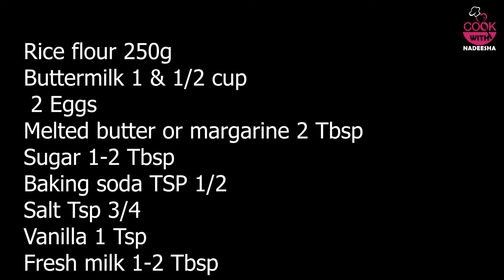උදේ කෑමට පෝෂ්‍යදායි හාල් පිටි පෑන්කේක්|breakfast pancakes|Healthy pancakes|pancakes sinhala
අවශ්‍ය දේවල්

හාල් පිටි 250g
බටර් මිල්ක් කෝප්ප 1 1/2  (නැවුම් කිරි කෝප්ප 1 1/2 + දෙහි යුෂ මේ හැ 1 1/2 මිශ්‍ර කරන්න )
බිත්තර 2
දිය කරගත් බටර් හෝ මාගරින්
සීනි මේස හැදි 1-2
බේකින් සෝඩා තේ හැදි 1/2
ලුණු තේ හැ.3/4
වැනිලා තේ හැ.1
නැවුම් කිරි මේස හැ.1-2 (පිටි මිශ්‍රණය උකු වැඩි නම් පමණක්  එකතු කරන්න )

Ingredients

Riceflour 250g
Buttermilk 1 .5 cups  (freshmilk 1.5 cups +lime juice Tbsp 1.5 )
2 eggs
melted butter or magarine 2 tbsp
sugar 1-2 tbsp
Baking soda tsp 1/2
salt tsp 3/4
vanilla 1 tsp
fresh milk 1-2 tbsp (If needed)

ඩෝනට්ස් හදන ලේසිම ක්‍රමය |doughnuts recipe sinhala| easy recipe |tea time recipe sinhala| srilankan

Atta flour pancake| Red velvet pancake |රෙඩ් වෙල්වට් පෑන්කේක් |pancake recipe Sinhala |Quick| Easy

coffee pudding |කොෆි පුඩින් |pudding recipe sinhala|srilankan recipe|coffee|custard pudding|easy

Jelly pudding recipe Sinhala |කොෆී ජෙලි පුඩින්| coffee jelly pudding| easy pudding recipe Sinhala

හරියටම රිබන් කේක් හදමු |ලේසියෙන්ම චොකලට් ලේයරයක් එක්ක|Ribbon cake recipe |recipe in sinhala

පැණි වළලු අලුත්ම  ක්‍රමයකට හදමු | මුං ඇට වලින් පැණි වළලු| pani walalu recipe in sinhala |

watalappan recipe Sinhala | වටලප්පන් වෙනස් ම රසකට හදමු |pudding recipe Sinhala | easy dessert

නයි මිරිස් මාළුව ගමේ රසට හදමු  |Nai miris curry | scotch bonnet pepper curry | recipe in Sinhala

healthy breakfast
breakfast idea

my channel.